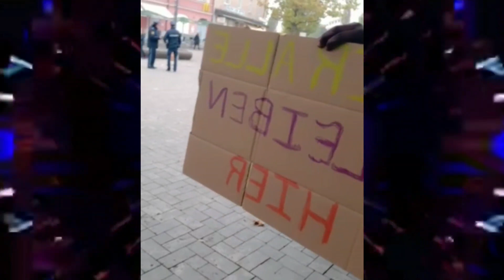Sierra Leoneans protesting in Germany